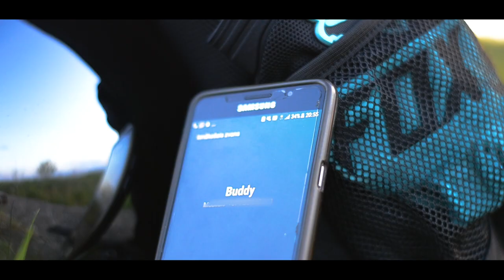LST scooter season opening 2019